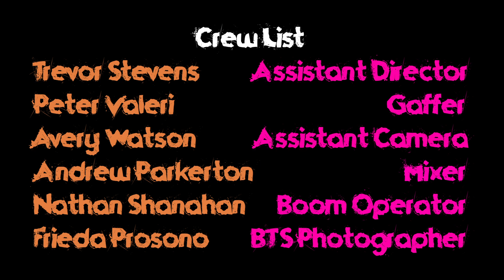Cut Off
My Spring Scene